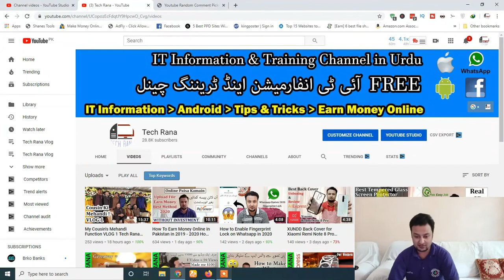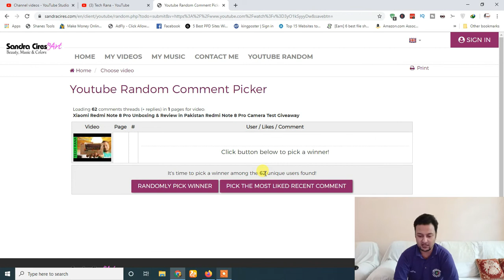Xiaomi Redmi Note 8 Pro GIVEAWAY WINNER ANNOUNCEMENT !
Xiaomi Redmi Note 8 Pro Unboxing & Review in Pakistan Redmi Note 8 Pro Camera Test Giveaway

Best Tempered Glass Screen Protector for Redmi Note 8 Pro Unboxing & Review